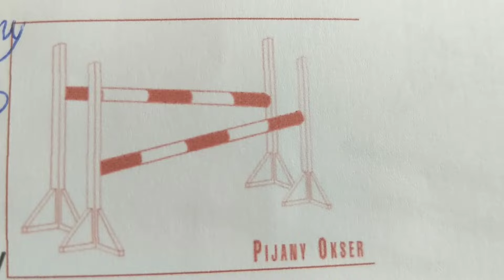5 NOWYCH KONI?? 💥STARCIE TYTANÓW💥 SPECJAŁ NA 5K VLOG z dwóch dni z HOBBY HORSE